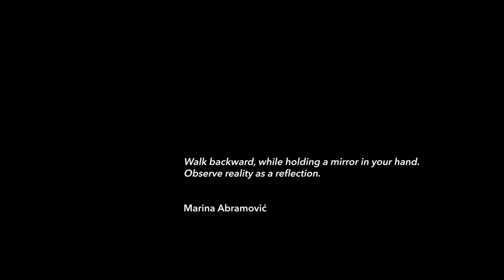Reflections upon My First Hall of Mirrors - Matteo Mauro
'A mirror could lead you to a fourth dimension; the dimension of dreams. The dimension of the unexpected.'

The artist Matteo Mauro reflects upon his installation 'My first Hall of Mirrors', firstly presented as part of the project

Camera Operator: Samir Kharrat (The Registi), Lorenzo Mannino. Edited by: Enza La Giusa.

Galleria KōArt/Unconventional Place
Farmabarocco
Allianz Assicurazioni
Format ADV
Miartè Fine Art